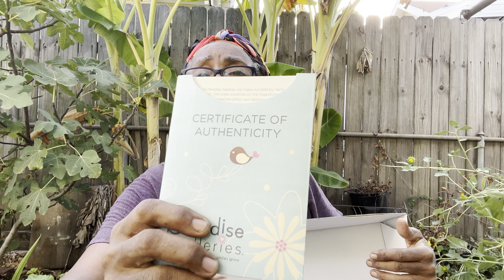When Old Becomes New…souvenir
Have you collected something years ago and stored it somewhere? Well, I did. I was surprised about what I saw. I completely forgot about it, until I opened the box.

I am a 70year old YouTube content creator.

I have various hobbies and backyard gardening is one of many.

Growing from seed is so exciting to me.
I love sharing my experiences when I travel as well.